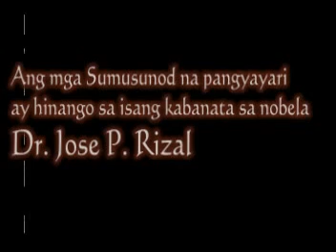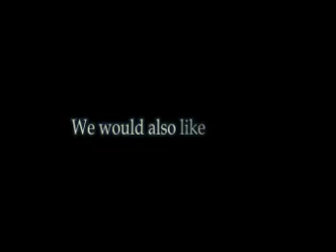The Call (El Filibusterismo style)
The theme of this mtv is a modernized pre-Spanish period of El Filibusterismo. Enjoy!